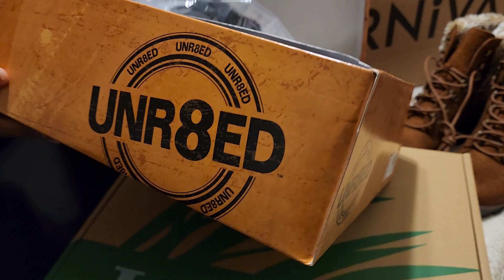SHOE CARNIVAL UNBOXING | CHIT CHAT AND MORE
These things have I spoken unto you, that in me ye may have peace. In the world ye have tribulation: but be of good cheer; I have overcome the world.

Great deal: we both get $25 when you join Bright - the best way to pay off card debt and boost scores!

Your T-shirt  👇🏽
Press Play Play and Walk Away

Here's Our Playlist. We ask that you all  Push Play and Walk Away . Run Them Numbers Up 🙌🏾🥰

If you are new please

So many great videos to come!

To Donate to get better equipment or to help the channel
$chefque127
$Melodythenewme